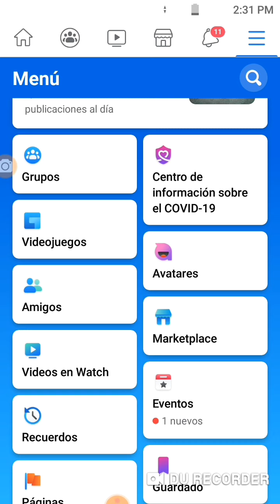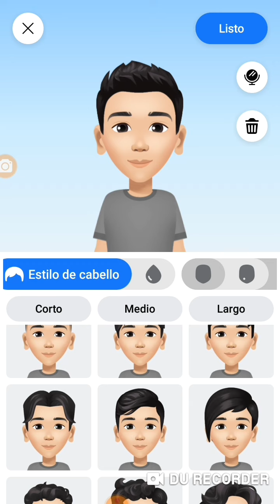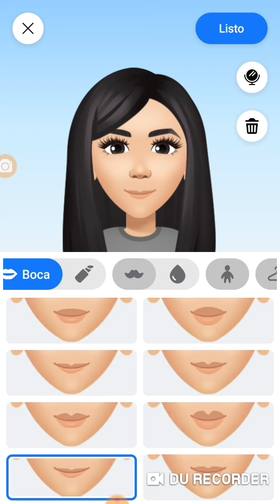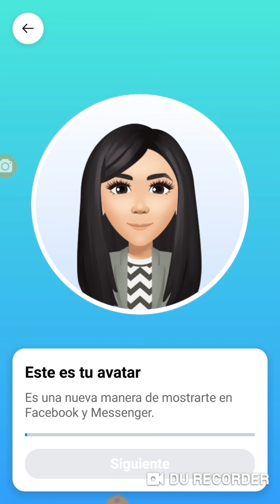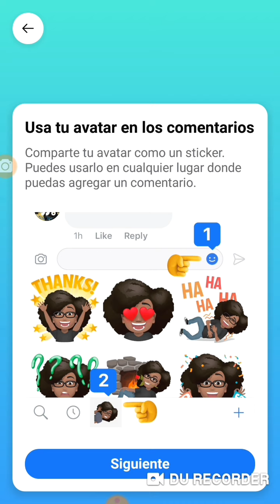cómo crear avatar en Facebook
Como personalizar tu avatar de Facebook y hacerlo a tu estiloes una aplicación súper fácil de utilizar en el vídeo te enseño cada paso que doy espero que te haya servido de utilidad